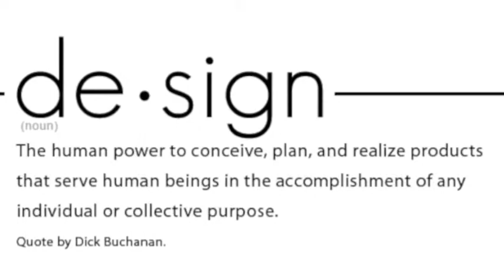Design Photo Essay by Karena Ayotte